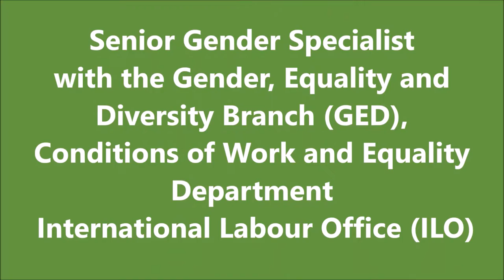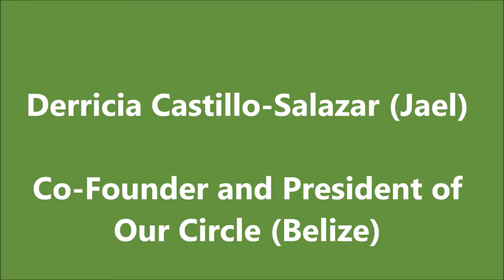Successes and Barriers to LBT Women's Economic Empowerment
“Successes and barriers for LBT women’s economic empowerment” was a CSW61 side event hosted by the Government of Canada, ARC International, and the Permanent Mission of the Argentine Republic to the United Nations.

In the context of the Sustainable Development Goals, no one is to be left behind when accessing social, cultural and economic rights. Lesbian, bisexual and trans (LBT) women face structural and societal barriers that can hinder them from accessing skills and opportunities; youth are particularly vulnerable, as barriers apply early on and multiply over the years.

The complexity of LBT identities and the intersections with race, disability, culture and other factors also impact the ability of LBT women to earn a living and provide basic needs for themselves and their families.

The discussion focused an articulation of barriers for LBT women and their root causes, successful initiatives to counteract these barriers, and strategies for government, civil society and institutions to partner on initiatives to empower LBT women.

Moderator:
Raphael Crowe, Senior Gender Specialist (ILO).

Remarks:
Maryam Monsef, Minister of Status of Women, Canada.
Martín García Moritán, Permanent Representative of Argentina to the UN.

Panelists:
Wangshu Lian , civil society organizer- China/Canada;
Derricia (Jael) Castillo-Salazar, civil society organizer – Belize;
Chloe Schwenke, Director of Violence, Rights and Inclusion – ICRW.

Thanks to Kenita Placide and Maria Fontenelle for having recorded the event.